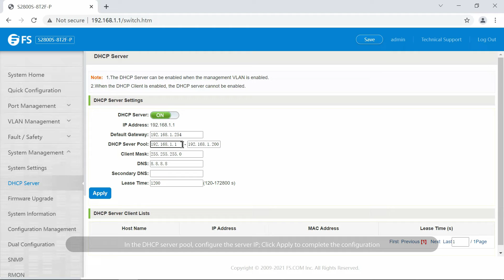S2800S Series Smart Managed Switch DHCP Server Configuration | FS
How to configure DHCP Server using Web GUI in the S2800S smart managed switch? This video will show the detailed operation process.